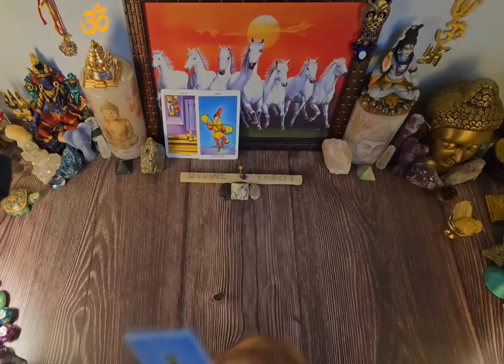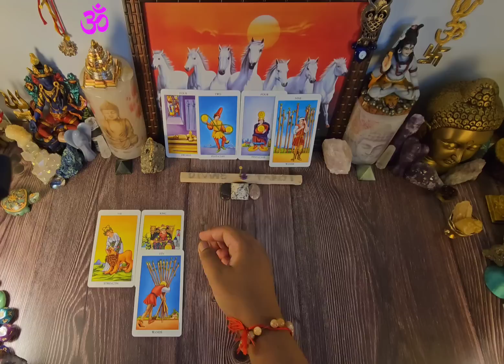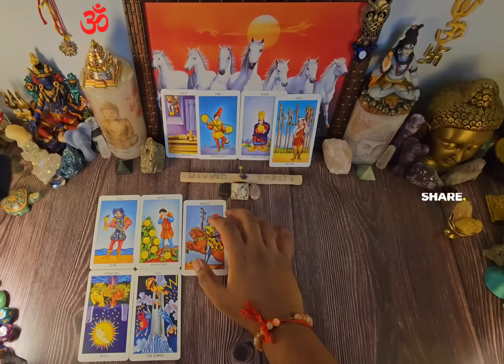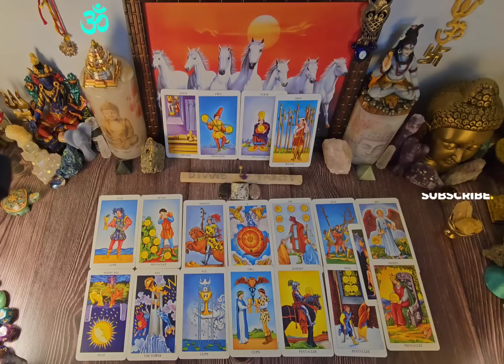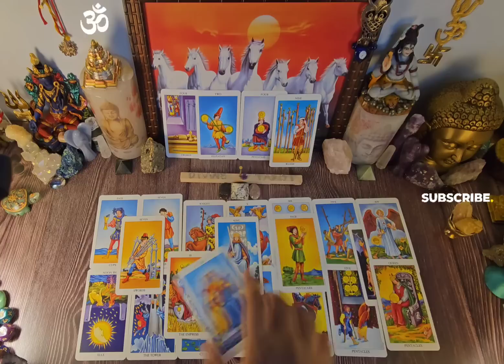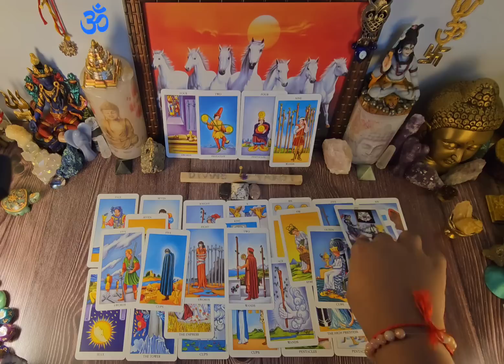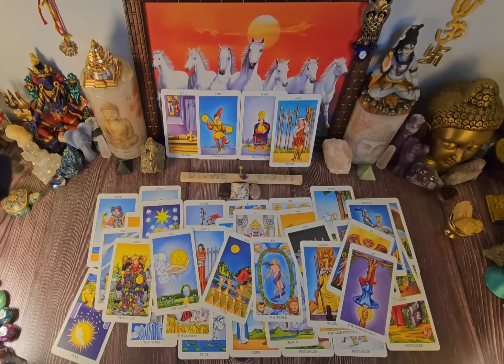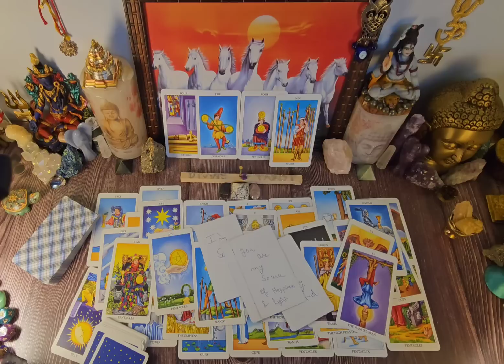"My heart aches for you. I want to hold you in my arms. EXPECT COMMUNICATION" JULY 2023 DMtoDF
SOULMATE / TWINFLAME next 48hrs hours general collective,  almost personal tarot love reading 20-22 july 2023 | All signs collective love reading. july all signs reading

plz note this are general readings and july or july not resonate with you.  it cud go vice-versa,  energy reverse.

soulmate messages

love reading next 48 hours

twin flame reading july today new reading

tarot predictions 20-22 july 2023

in separation soulmate reading july 20-22 reading

soulmate reading  july 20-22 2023

Libra july 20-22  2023 love reading

Libra love tarot reading  for today

Libra love / libra reading/ libra tarot/ libra today

Scorpio july 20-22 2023 love reading

Scorpio  love tarot reading  for today

Scorpio love/ Scorpio tarot  / Scorpio reading

Sagittarius july 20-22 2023 love reading

Capricorn july 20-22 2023 love reading

Pisces july 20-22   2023 love reading

Aquarius july 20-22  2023 love reading

Aries july 2023 love reading

All signs july 2023 Next 48 hours reading

Taurus july 2023 love reading

Gemini july 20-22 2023 love reading

Gemini tarot  / Gemini reading

Cancer july2023 love reading

Cancer tarot/ Cancer reading

Leo july 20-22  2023 love reading

Leo tarot

Virgo july 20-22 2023 love reading

Virgo tarot

GEMINI LOVE TAROT READING TODAY

LIBRA DAILY TAROT READING JULY TODAY READING FOR JULY TAROT DM TO DF

all signs love tarot reading today

TWIN FLAME LOVE TAROT READING TODAY

spiritual guidance/ messages. all signs collective reading.  divine masculine current feelings